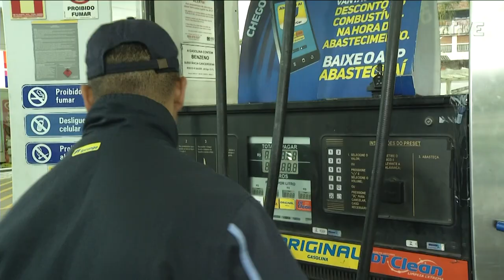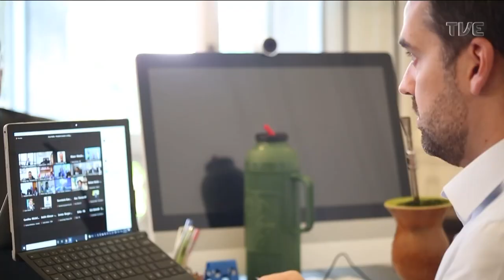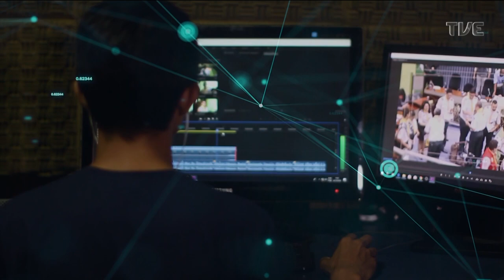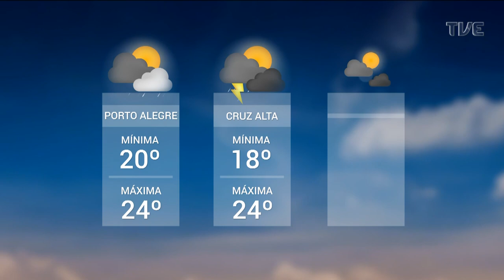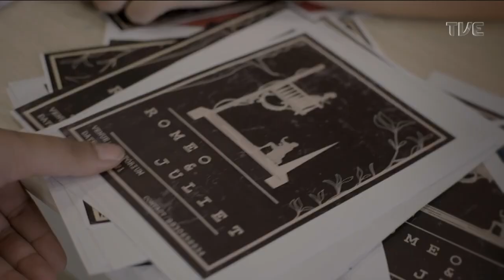Redação TVE | 18h30 - 22/03/22